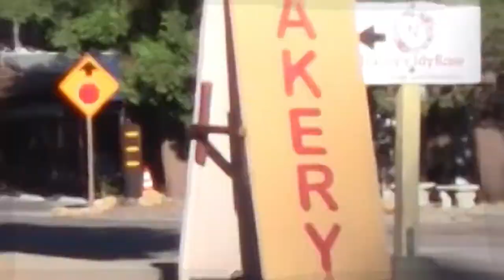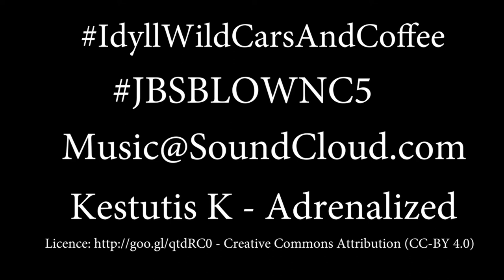IdyllWild Cars And Coffee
IdyllWildCarsAndCoffee